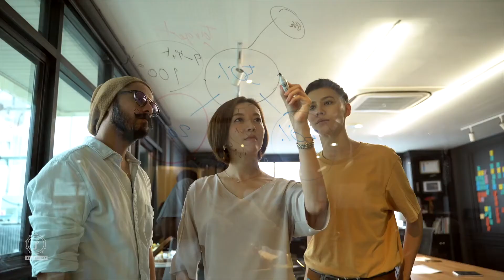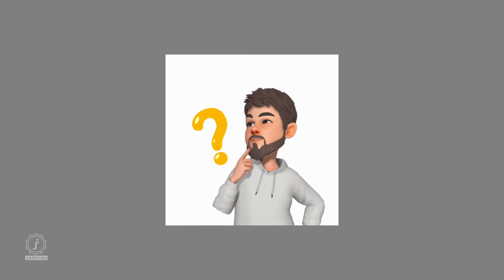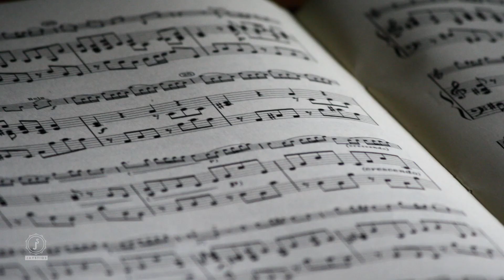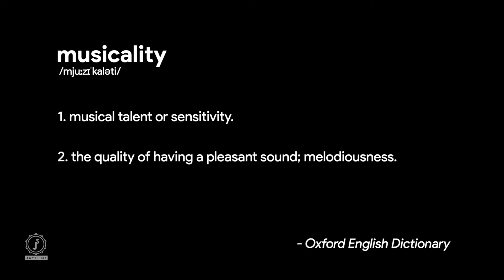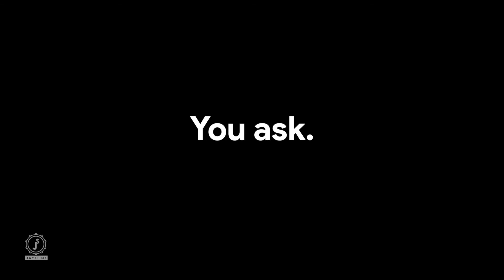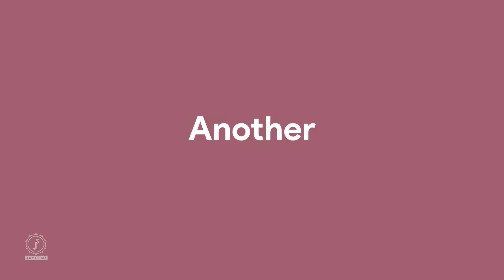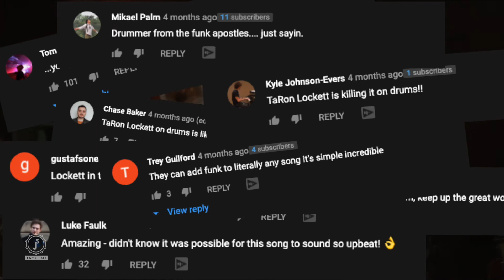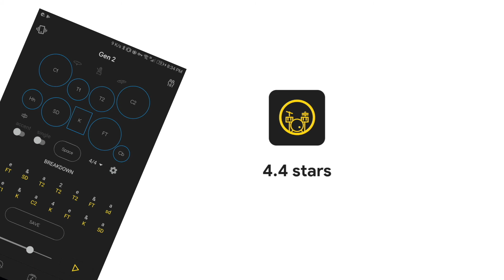WHY Are Drummers So SALTY? | Jaystiqs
This is a video essay about creativity on drums. Commitment to be the best that you can be on the drums. Regardless of the title, this is not meant to be negative. Just to spark discussion on what it means to play drums. Drummers are a marvellous bunch of individuals. In this video I analyse what makes us drummers sometimes react the way we do, why it is important and a necessary shift in perspective.

Timestamps